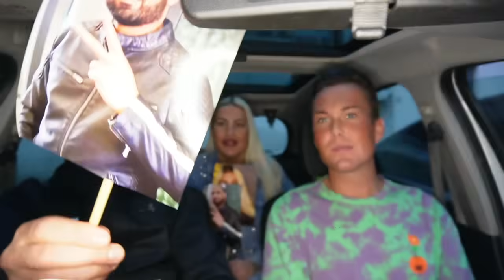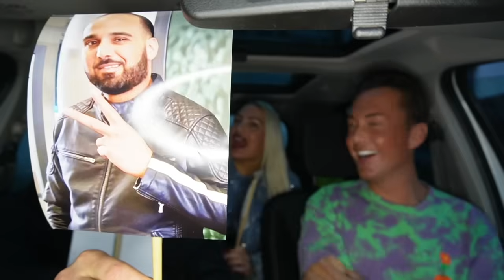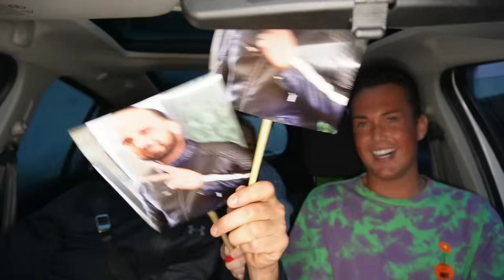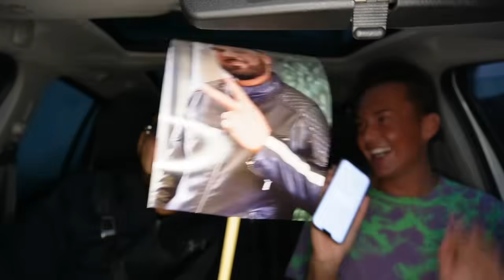OMG MORENA GEVOCHTEN TIJDENS REÜNIE?! MET WIE WILLEN MATJO EN MORENA DE RING IN?! DATE MET...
VOLG MIJ HIER OOK FF OP!

Leuk dat je kijkt naar deze video's!
Ik ben Nick Eshuis, 24 jaar oud en woon in Drenthe! Ik heb meegedaan met het televisieprogramma 'De slechtste chauffeur van Nederland' en nu lijkt het me leuk om leuke videos te maken!!
In deze video's ga met leuke gasten langs de McDonald's en ga ik een leuk spelletje met ze spelen!